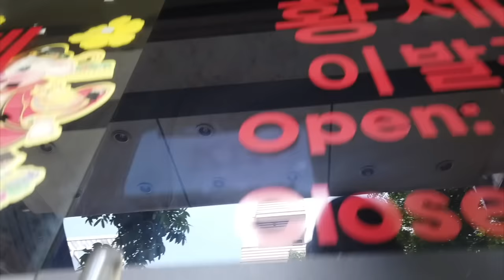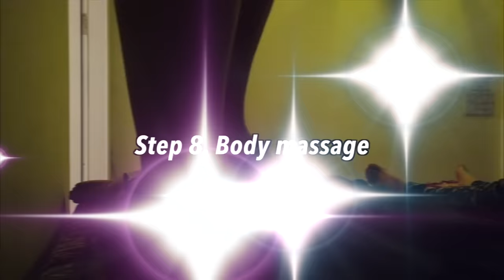All information about the special services of barbershops in Saigon, you'll experience Heaven at $12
If you come to Ho Chi Minh City, I recommend you to experience it.
Pay $12 and they'll clean your body of dead skin cells and dirt for an hour